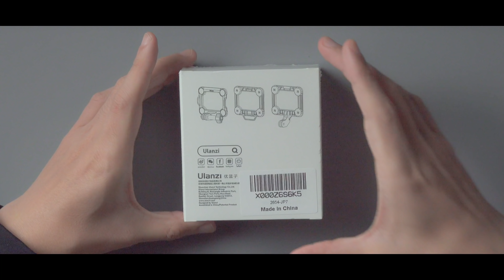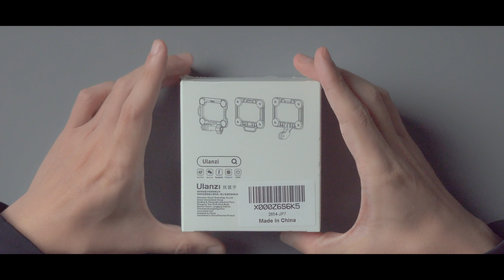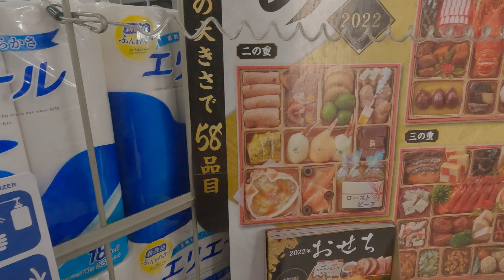全GoProユーザーにオススメ「Ulanzi 磁気マグネットマウント」で手ぶら撮影は劇的に進化する！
Ulanzi 磁気マグネットマウント（GP-16）：

GoPro HERO10 Blackをチェック：
アマゾンGoPro公式ストアをチェック：

▼カメラ・ガジェットニュースまとめ「とうとうニコンZ9がYahooのトップニュースになるし、新チェキも良さげ！」

▼【吉報】GoPro HERO10の新ファームウェア（Beta）が公開！「Maxレンズユーザー及び24FPS信者は歓喜！」

▼プロジェクター導入でYouTube撮影環境は改善されるか？「Faminodoは初心者にも簡単だった！」

▼【雑談】M1Maxな煩悩について「自分にはもったにないくらいなのに、なぜ人は上を見てしまうんだろう？」

著書
▼『ユーラシア365 中国・チベット編』 kindle Unlimited
▼omokage EXPO
＝＝＝Equipments / 撮影機材＝＝＝-
【Vlogカメラ】GoPro HERO 10 BALCK
【部屋カメ】SONY α6400
【部屋レンズ】SIGMA 16mm F1.4
【部屋マイク】SHURE MV7
【天カメ】SONY RX100m7
＝＝＝Music/音楽＝＝＝